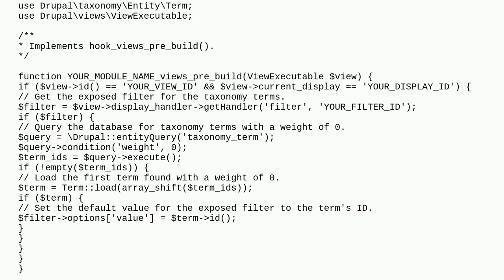How can I dynamically change the default value for views exposed filter based on the terms weight?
A special thanks goes out to the community

  hooks views